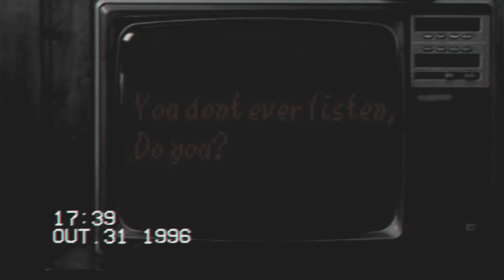please-come-to-the-castle.mp4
A.K.A. 31.10.96, Happy Early Halloween!